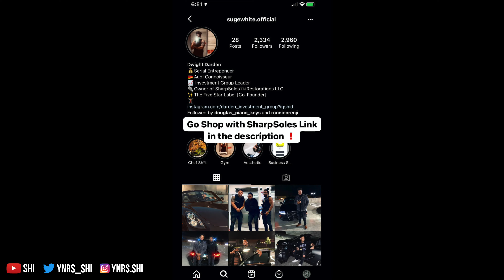IS HEAD ACCEPTABLE ON THE FIRST NIGHT ?💦 | PUBLIC INTERVIEW | KID JUMPS IN WISHING WELL FOR 1K!💰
IS HEAD ACCEPTABLE ON THE FIRST NIGHT ?💦 | PUBLIC INTERVIEW | KID JUMPS IN WISHING WELL FOR 1K!💰😱PublicInterview

NEW Videos EveryWeek! Turn Our Notifications ON So You Never Miss A Jawn! YNRSGANGGG🤘🏽